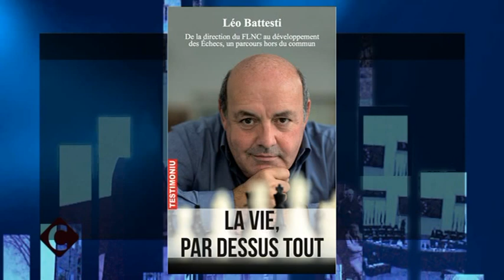Léo Battesti, invité du magazine Cuntrastu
Léo Battesti, ancien responsable nationaliste dans les années 80-90, aujourd'hui président de la Ligue Corse d'Echecs, fait son retour en politique après 24 ans d'absence.

Il a eu le parcours du nationaliste sous toutes ses formes, clandestin et public, recherché, condamné et emprisonné, il prépare la publication d'un livre sur son parcours politique.

Léo Battesti était l'invité de Jean-Vitus Albertini, dimanche 16 octobre, dans votre magazine hebdomadaire Cuntrastu.

Avec 62.000 licenciés, la Fédération française des échecs (FFE) est présentée comme la première fédération mondiale, en pleine expansion, 400.000 scolaires bénéficiant d'une initiation à ce sport grâce à un partenariat avec l'Education nationale.

La Ligue corse est passée quant à elle en 15 ans de 120 à 5.900 licenciés, sous l'impulsion de Léo Battesti, comptant notamment plus de jeunes de moins de 16 ans que la fédération de football.